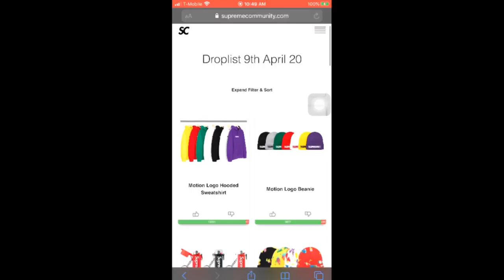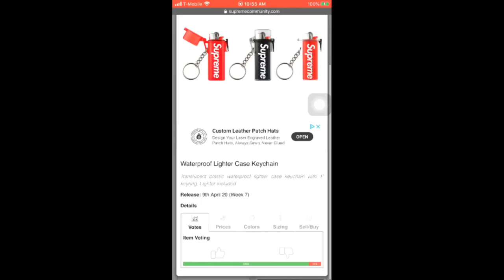Supreme Week 7 drop list review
What ya copping and what sizes